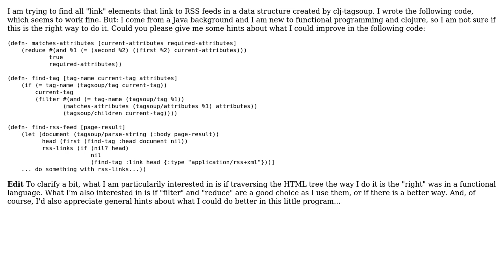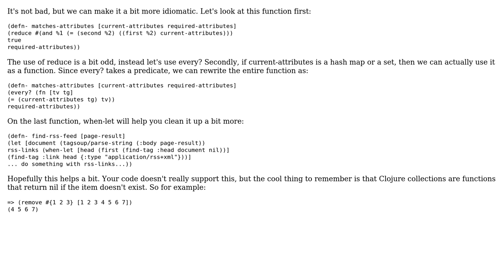Code Review: Clojure: Find specific element in HTML tree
With thanks & praise to God, and with thanks to the many people who have made this project possible! | Content (except music & images) licensed under CC BY-SA | Music | Images & others | With thanks to user Timothy Baldridge user David Tanzer and the Stack Exchange Network Trademarks are property of their respective owners. You are responsible for your own actions.